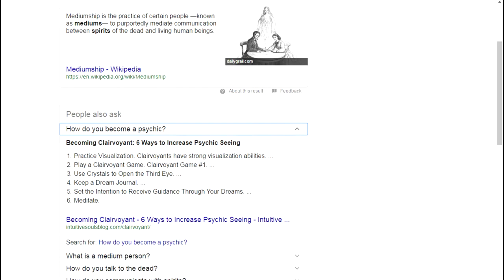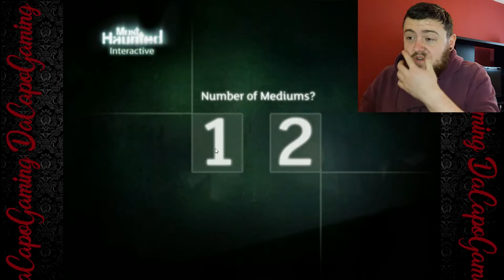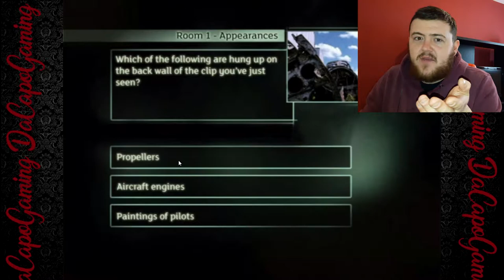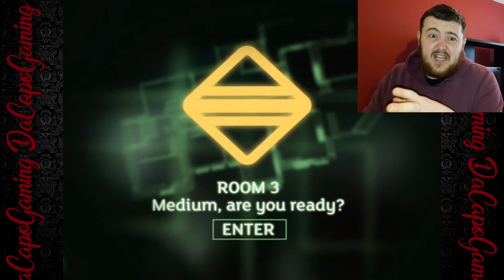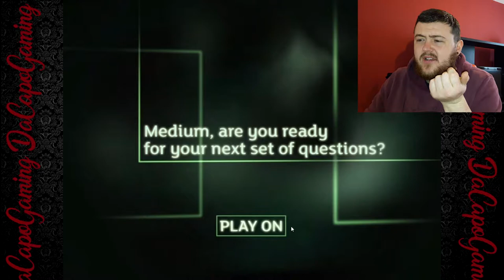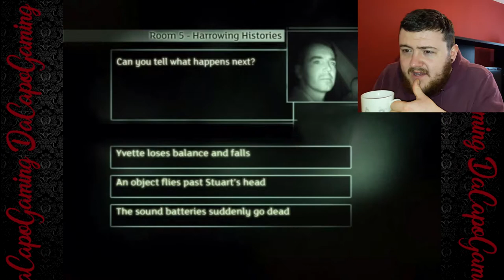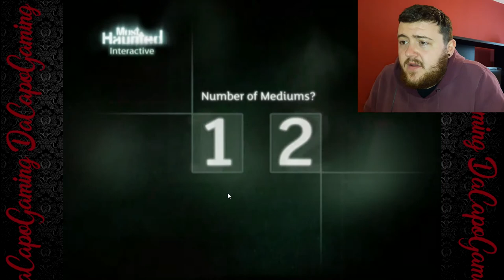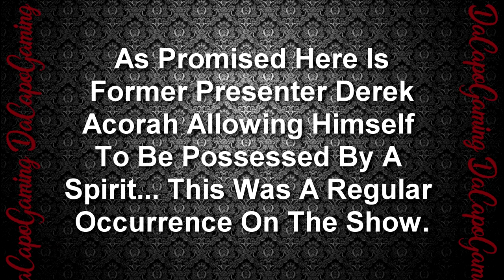Most Haunted DVD Game - Da Capo First Look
If you are a fan of the show... You probably aren't going to enjoy this.
Otherwise join Ryan as he reveals his distaste for mediums and spirit botherers. Then join him as he played this broken ass game for the first time. WARNING: Absolutely no scary moments or paranormal activity in this video!

P.s please ignore the hair cut somehow I must have upset my barber and she to it out on my wig.